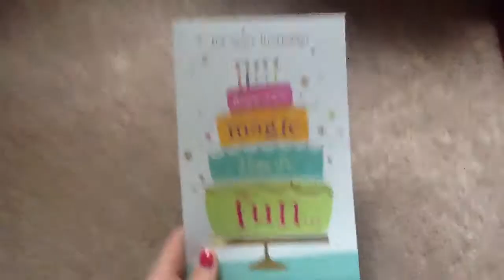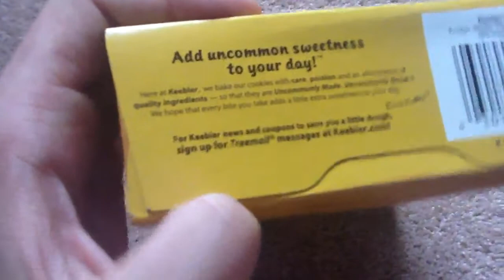Early Birthday Present!